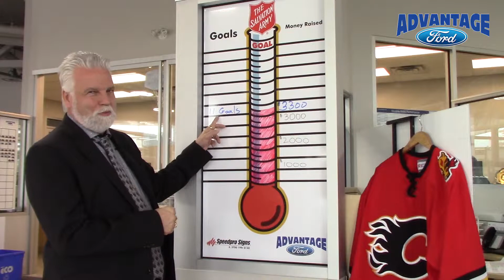Advantage Ford & Partners Donate to Salvation Army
Congrats to the Flames for making the Playoffs.  The total raised for the Salvation Army wasn't quite as high as we had hoped but we are proud to be behind the Calgary Flames and will be donating the $3300 to The Salvation Army!  A fantastic cause!